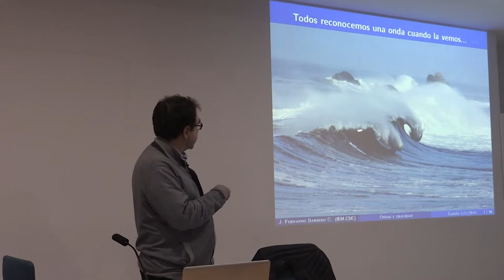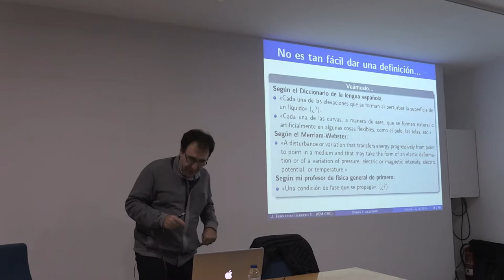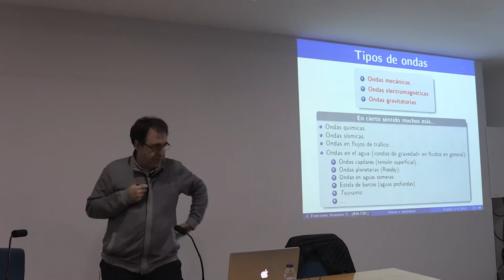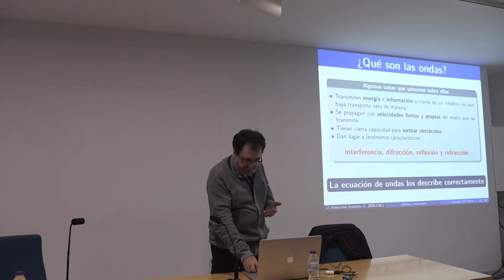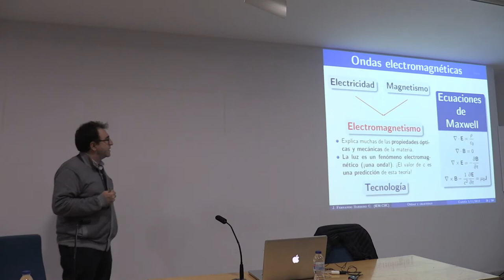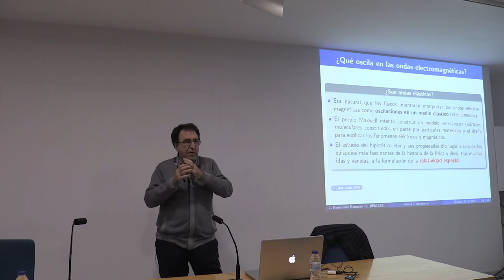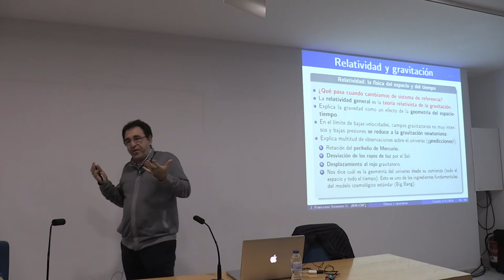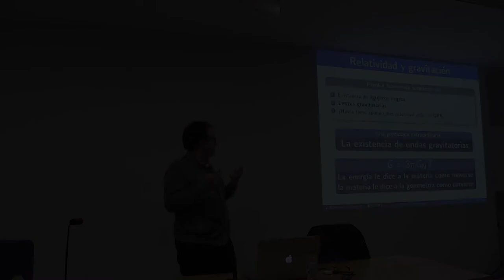“Ondas gravitacionales” a càrrec de Fernando Barbero, investigador científic del CSIC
Conferència impartida en el marc de la Setmana de la Ciència de Gandia 2018